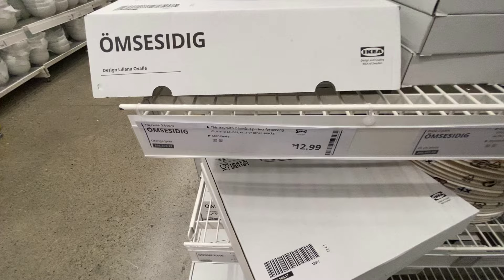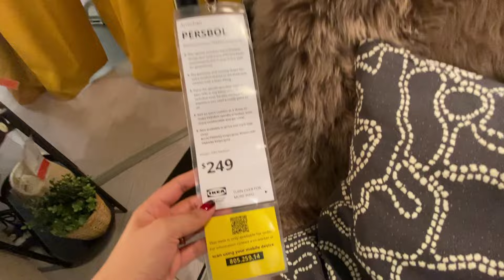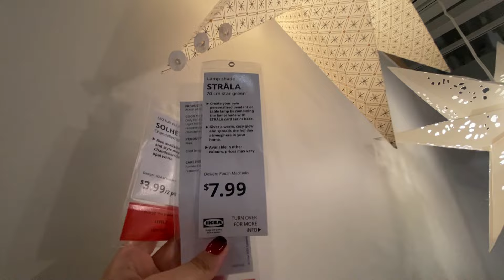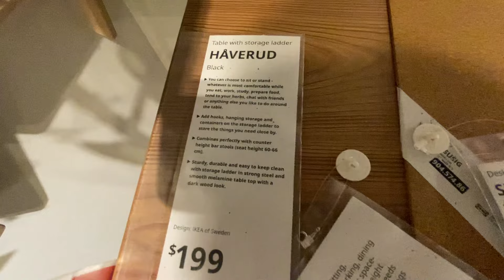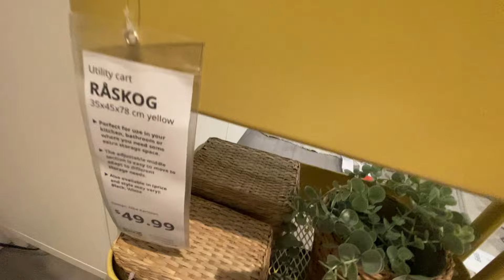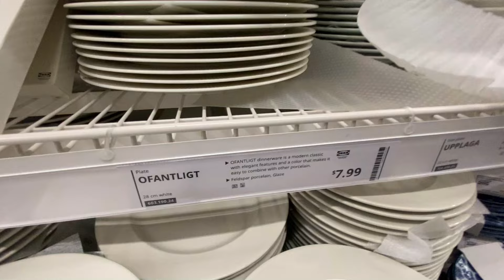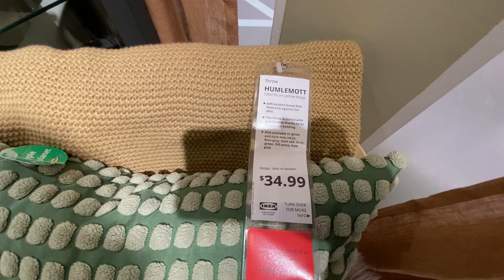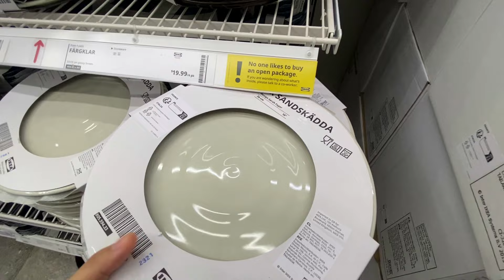IKEA New Unique Kitchen Storage Organizer 2023/ Ikea clearance Sale Offer Kitchen Product